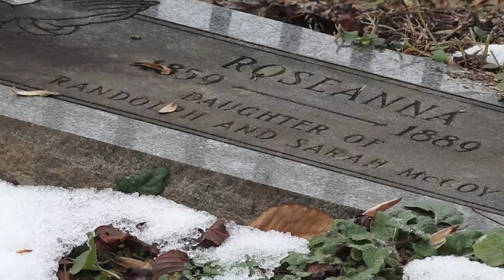Honoring Sally McCoy